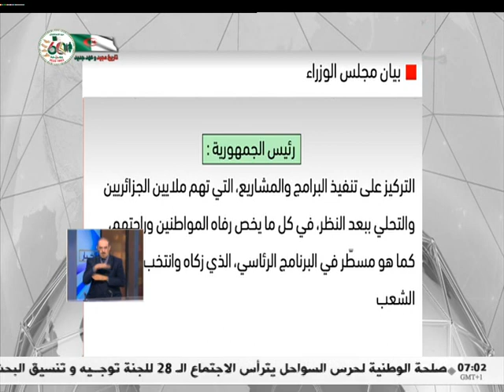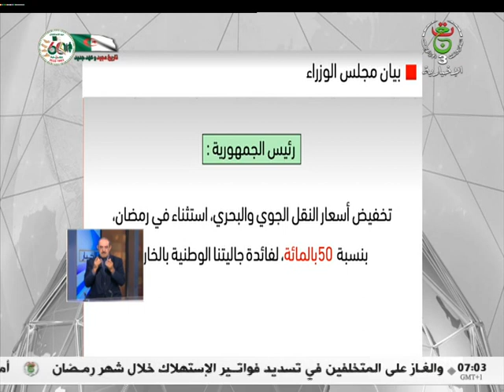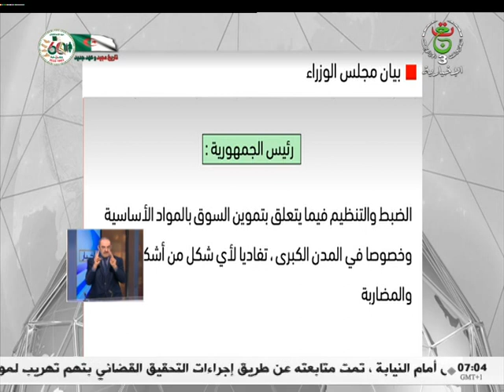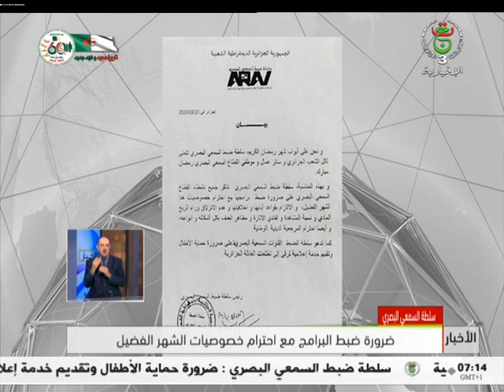النشرة الصباحية | 21-03-2023